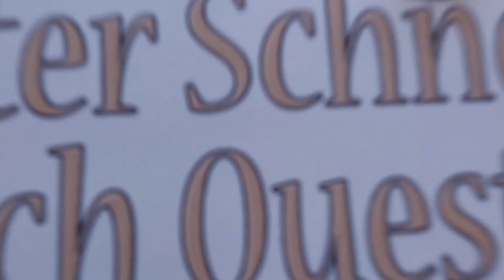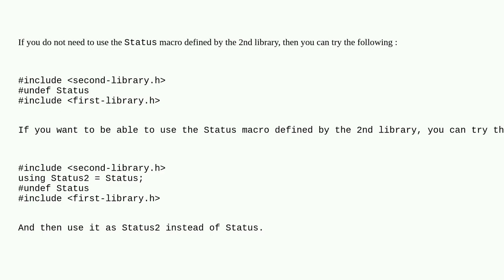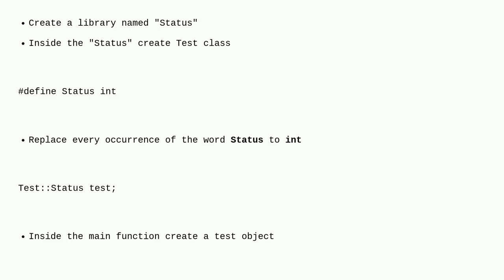Class and macro with same name from different libraries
A special thanks goes out to the community

  libraries c++